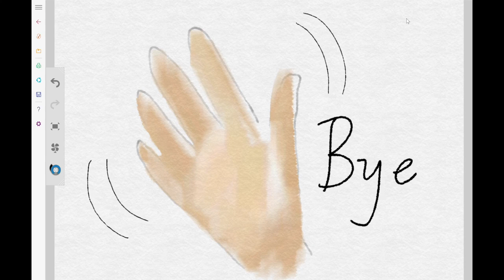ഒരു ഒട്ടകത്തെ വരയ്ക്കാൻ പഠിക്കാം Drawing animals in Malayalam - Camel 🐪